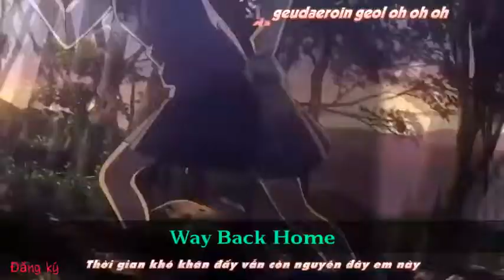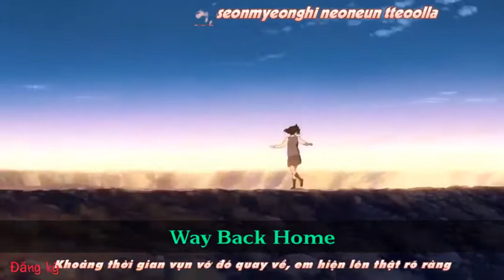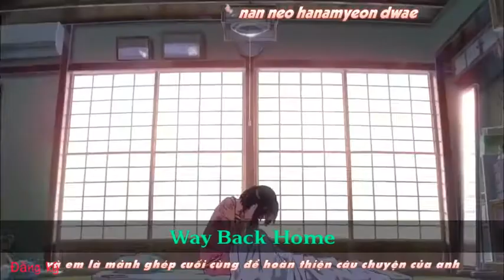Cred | [A M V] (SHAUN) - Way Back Home - (Vietsub + Nightcore)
Way Back Home - (Vietsub+Nightcore)
📌Cred studio
📌Like_and_Share mạnh nào các bạn ơi❤
Chúc các bạn có một ngày làm việc thật vui vẻ, may mắn
Cred studio trân thành cảm ơn các bạn
(ㆁᴗㆁ✿)